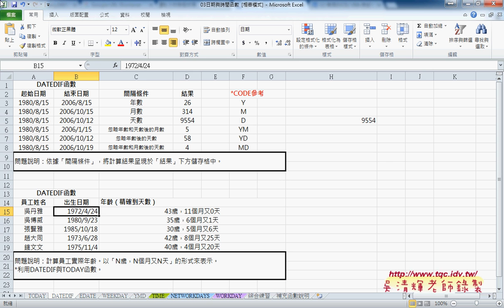03 用DADEDIF計算精確生日